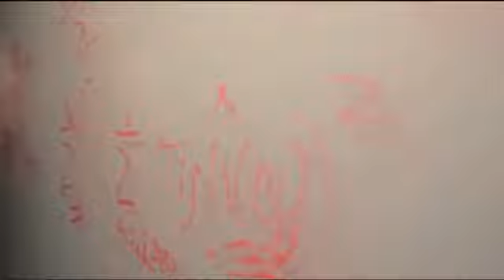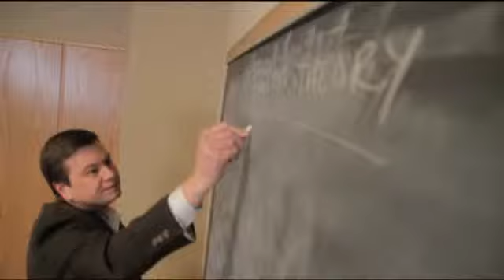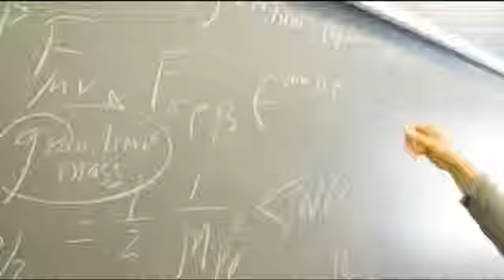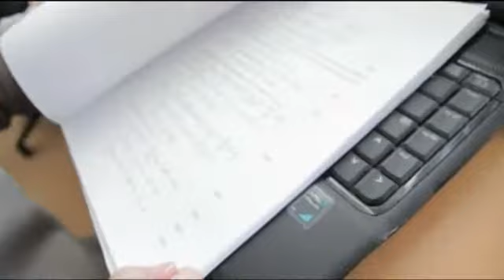Department of Physics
An introduction to the Department of Physics in the College of Science at Northeastern University - Captured Live on Ustream